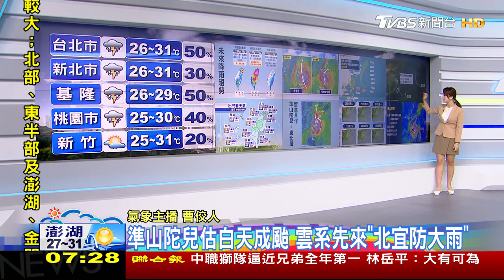準「山陀兒」路徑再往西 歐模式估屏東登陸「直劈」台灣 ｜早安氣象｜TVBS新聞 20240928 ‪@TVBSNEWS01‬